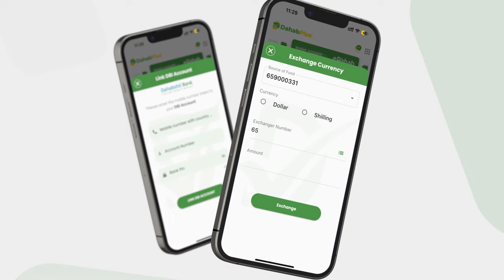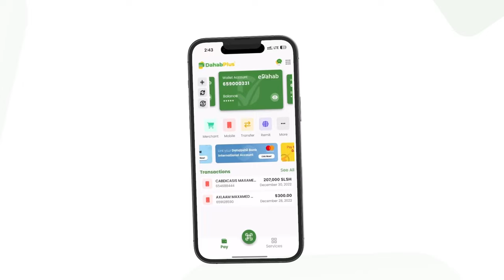Xukunka Maxkamadeed ee ku dhacay Wiilka Madaxweynaha Soomaaliya oo laga hadal-hayo Turkiga iyo..